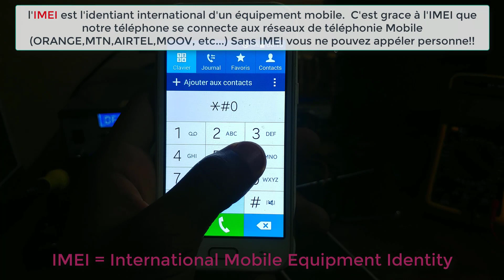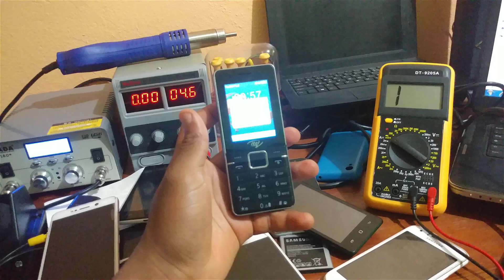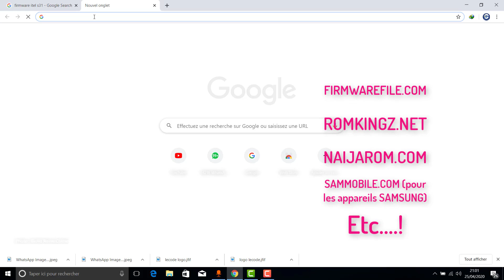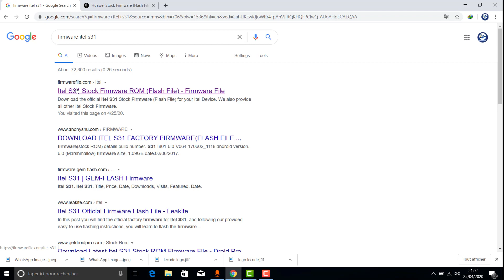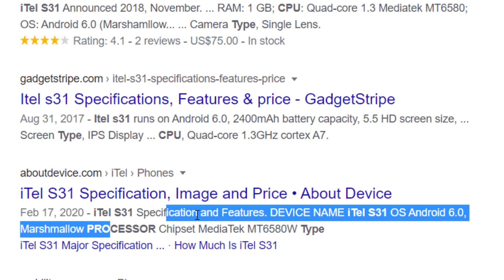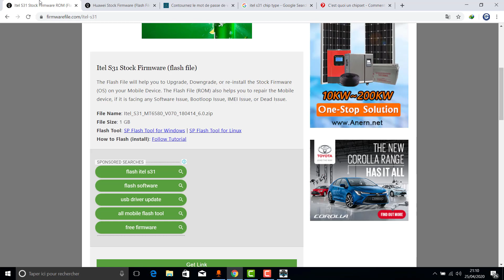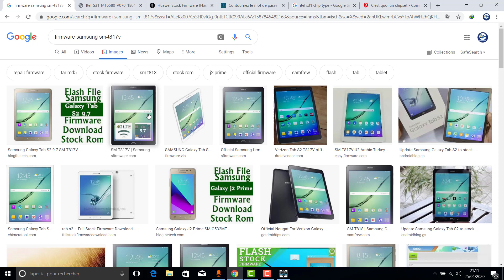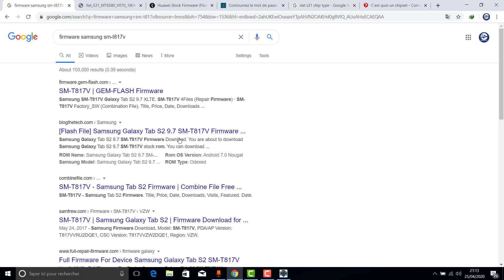COMMENT TÉLÉCHARGER LE FIRMWARE/FLASH ou ROM DE SON TÉLÉPHONE [FORMATION DÉBLOCAGE TÉLÉPHONE]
Salut geek; dans cette vidéo je t'apprend à télécharger soi-meme le firmware encore appeler ROM ou FLASH de ton téléphone sur internet en passant par Google.  Alors je vous invites à régarder la vidéo jusqu'à la fin pour ne rater aucune explications.